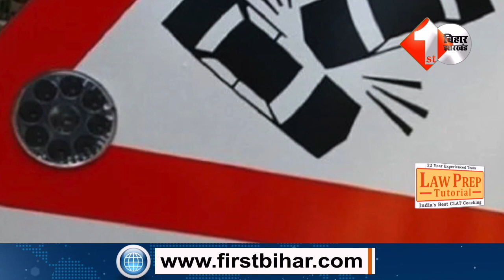Muzaffarpur में बस और ट्रक आमने -सामने, देखिये पूरा Video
2.Nitish कर रहे महागठबंधन के नेताओं के साथ बैठक तो Congress से मिलने पहुंच गए शिक्षक संघ,सुनिए